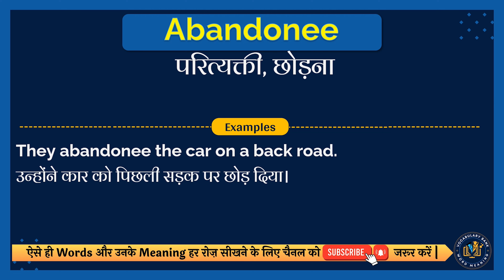Abandonee meaning in Hindi | Abandonee english to hindi | Abandonee ka matlab kya hota hai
इस वीडियो में आप Abandonee का हिंदी में मतलब समझेंगे और साथ में Abandonee का correct pronunciation भी सीखेंगें यानि की आप Abandonee के अर्थ के साथ साथ ये भी सीखेंगें की Abandonee को कैसे सही से बोले या Abandonee को बोलने का सही तरीका क्या है |

तो सिर्फ एक मिनट में सीखिए Abandonee को|
Let’s learn Hindi Meaning of Abandonee in detail.

Abandonee का हिंदी में अर्थ होता है
परित्यक्ती, छोड़ना

Abandonee को इन उदाहरणों से और अच्छे से समझ सकते हैं
They abandonee the car on a back road.
उन्होंने कार को पिछली सड़क पर छोड़ दिया।